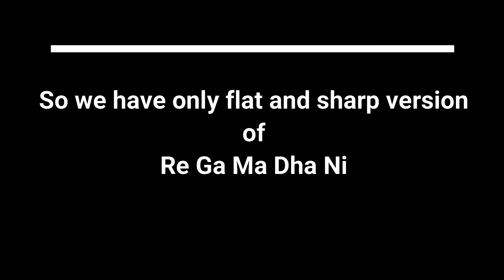Learn Indian Classical Swara||Sa Re Ga Ma Pa Dha Ni|| Classical Vocal || Class - 10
This video will teach you introspect the entire horizon of Indian Swara or Solfege. This knowledge will further help you learn the relationship between Swara (note) and Shruti (microtones) which are the lifelines of Indian classical music.

For regular Musical Updates.